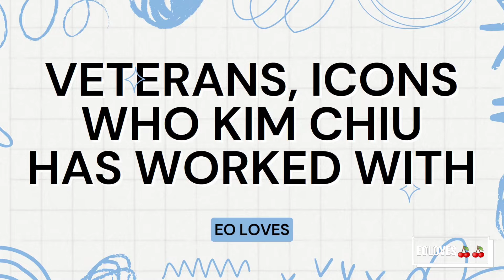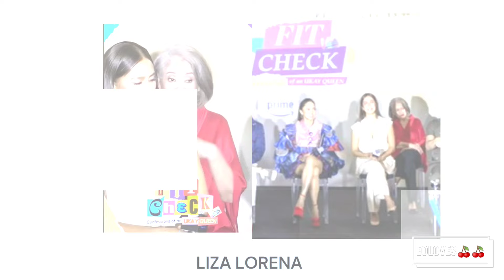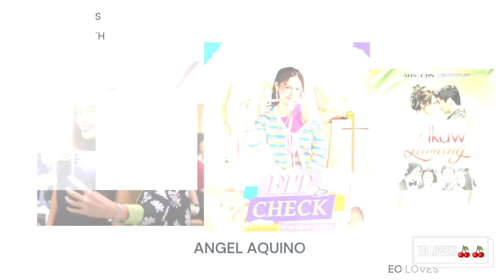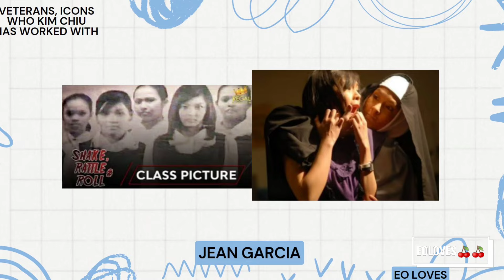25 VETERANS, ICONS, LEGENDS NA NAKATRABAHO NA NI KIM CHIU SA ISA O HIGIT PANG PROYEKTO!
Kim Chiu has worked with these stars